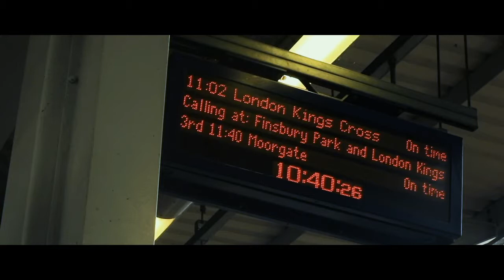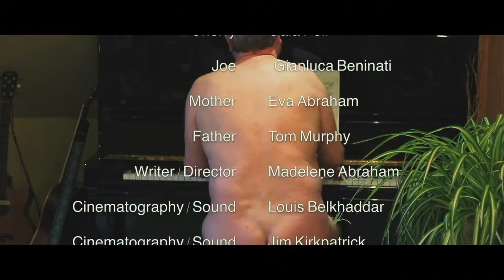Nature's Calling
Cherry and Joe have been travelling as a couple since they met a year ago. Cherry brings Joe to meet her parents but is very nervous for some unknown reason. Joe soon discovers that she is embarrassed by her parents for they are naturists and their first meeting takes an uncomfortable turn.